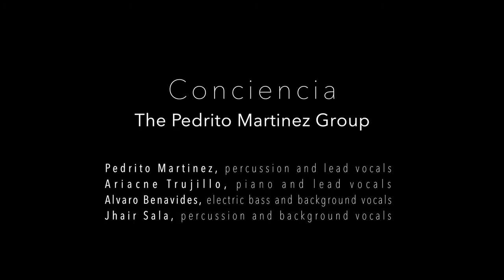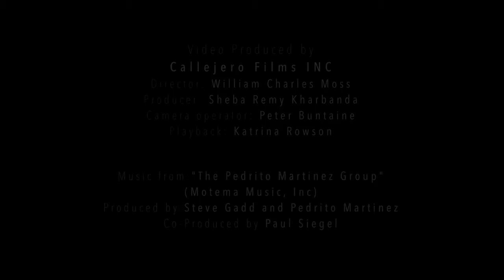The Pedrito Martinez Group - Conciencia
The official "Conciencia" music video from the album "The Pedrito Martinez Group"

Pedrito Martinez, percussion and lead vocals
Ariacne Trujillo, piano and lead vocals
Alvaro Benavides, electric bass and background vocals
Jhair Sala, percussion and background vocals

Video Produced by Callejero Films INC
Director: William Charles Moss
Producer: Sheba Remy Kharbanda
Camera operator: Peter Buntaine
Playback: Katrina Rowson

Music from "The Pedrito Martinez Group" (Motema Music, LLC)
Produced by Steve Gadd and Pedrito Martinez
Co-Produced by Paul Siegel